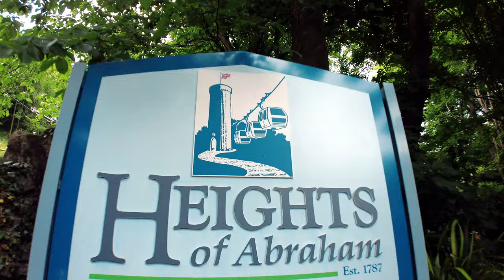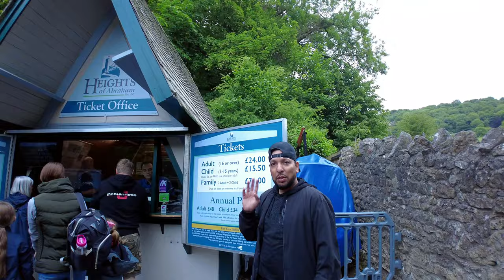Heights Of Abraham | Cable Car Adventure A Day Trip | Matlock Bath | The Peak District National Park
matlock bath,heights of abraham,cable car,peak district,heights of abraham cable car,matlock derbyshire,heights of abraham caves,tourist destination,peak district national park,peak district national park uk,walking tour